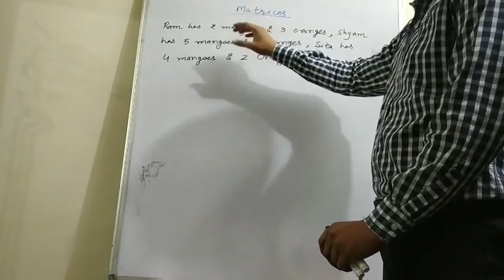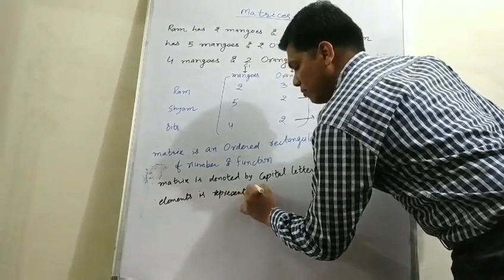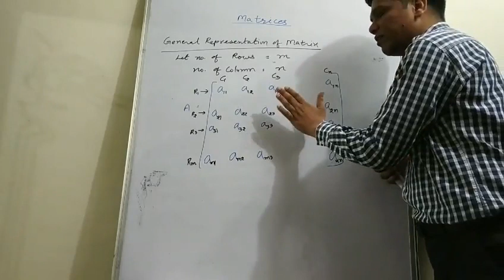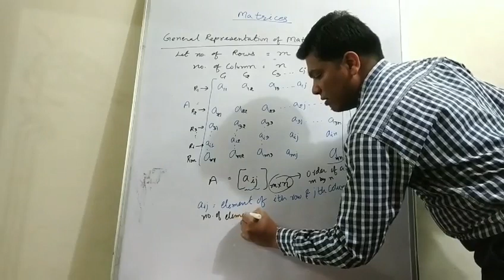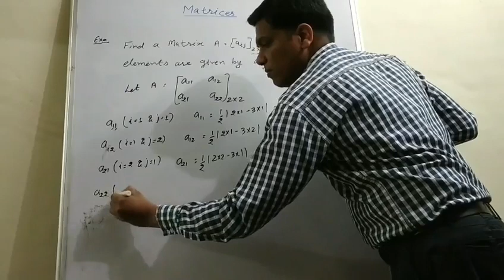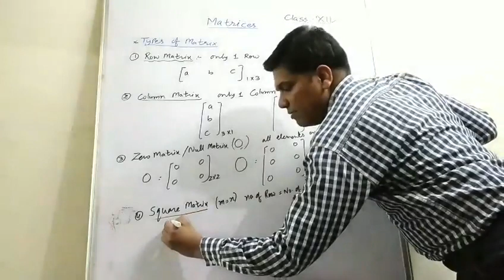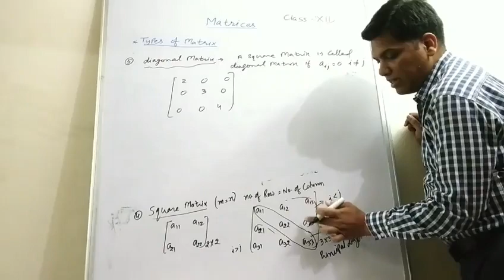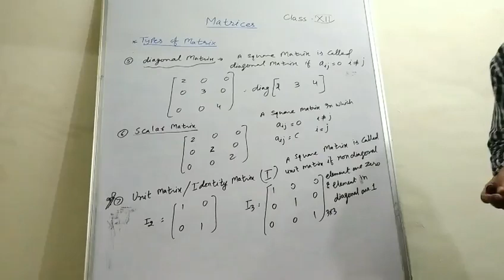Class 12th Maths ( Eng. Medium )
Topic :- Matrices